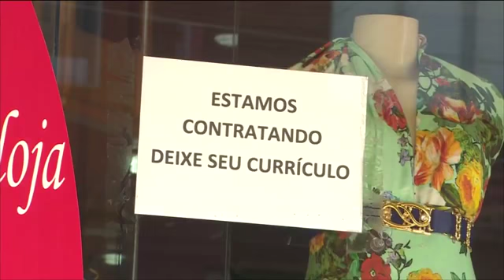Vagas de emprego continuam em alta em Porto Velho